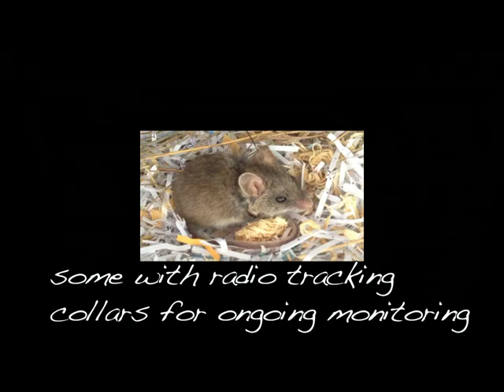PPC R&B: New Holland Mouse - re-introduction into Mulligans Flat, ACT.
Priam Psittaculture Centre Research & Breeding (PPC R&B), in partnership with the ACT Government and the University of NSW, is conservation breeding New Holland Mice for re-introduction into Mulligans Flat just outside Canberra.

The purposes of this reintroduction are:
1. to reintroduce a locally extinct species, the New Holland Mouse, into the ACT.
2. to examine the factors affecting the success of reintroductions, including the behavior of individual mice.
3. to examine the interaction of the New Holland Mouse with the Mulligans Flat environment, and with other species that have been released into the sanctuary in an attempt to reconstruct an ecosystem.